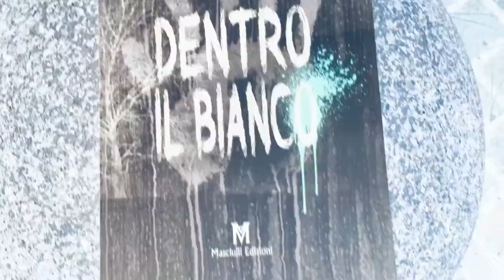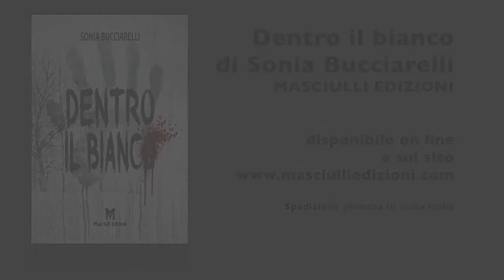Dentro il bianco di Sonia Bucciarelli - Masciulli Edizioni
Quando non si sa che strada prendere, può accadere che sia la vita stessa a indicarcene una. È quello che accade a Claudia De Angelis quando in un momento molto confuso della sua esistenza, in cui Stefano con il quale convive a Pesaro è sparito da un giorno all’altro senza lasciare traccia, riceve una richiesta d’aiuto da parte di una sua cara amica. Non esita a prendere un volo e a raggiungerla ad Oxford. Il compagno di Gaye è stato trovato morto nel fiume che attraversa la città inglese e lei è convinta che le indagini della polizia siano superficiali e seguano una pista errata. L’unica alla quale ha sentito di poter esternare i suoi dubbi è stata Claudia in quanto è anche un’ispettrice di polizia. Giunta in Inghilterra, Claudia arriva alle stesse considerazioni della sua amica e decide di aiutarla a cercare la verità. Purtroppo non ottiene nessun appoggio dall’ispettore Tibs fermo sulle sue convinzioni ed è costretta a fare delle ricerche da sola. Tra ricettatori, luoghi misteriosi e pericoli si snoda quella che diventa una corsa contro il tempo. In gioco non ci sarà solo la ricerca di un colpevole ma la salvezza di vite innocenti. Dentro il biancosi sviluppa come un thriller in cui quella che potrebbe essere l’ultima avventura di Claudia si rivela un continuo gioco al rilancio scandito dal ritmo lento delle nevicate a quello cadenzato dei momenti di suspence.